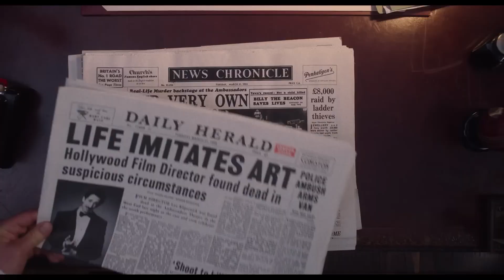SEE HOW THEY RUN Trailer (2022) Saoirse Ronan, Adrien Brody